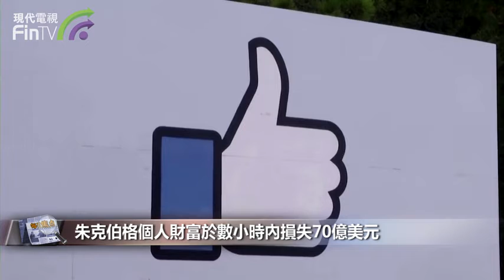【財經速遞】朱克伯格個人財富於數小時內損失70億美元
【財經速遞】社交網站facebook以及旗下的Instagram及Whatsapp香港時間周一(4日)深夜同時死機超過7個小時，為2008年以來最大規模的一次死機，影響全球數十個國家和地區用戶。Facebook此次全網死機拖累股價收市跌4.89%，至326.23美元。創始人朱克伯格的個人財富在幾個小時內縮水了近70億美元。

朱克伯格在彭博億萬富翁指數中排名低於比爾·蓋茨，位列第5位。該指數顯示，自9月13日以來，他已經損失了約190億美元的財富，當時他的身價接近1400億美元。